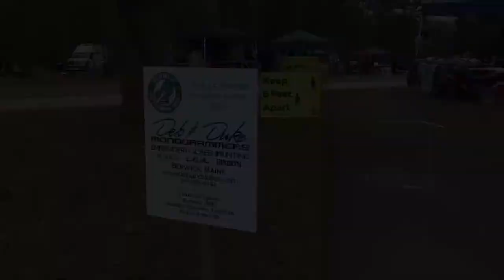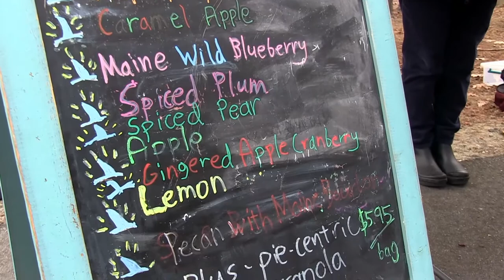Renee By The Bay - Pocket Pies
BCTV spent a few minutes speaking with Renee at the Berwick Winter Farmers' Market on November 22nd.  We learned a little about her business and how COVID-19 has impacted her sales.